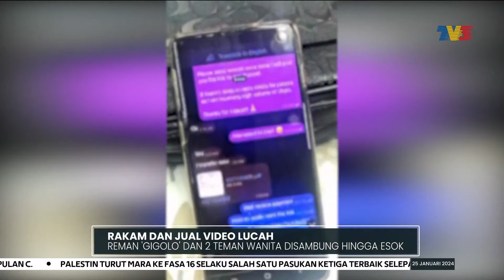RAKAM DAN JUAL VIDEO LUCAH | Reman 'Gigolo' Dan 2 Teman Wanita Disambung Hingga Esok